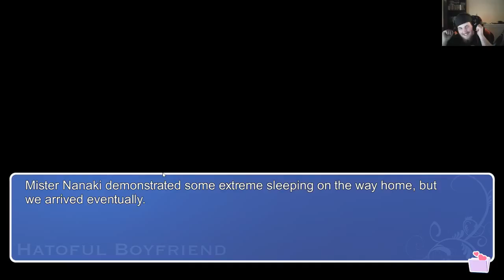I'm dating a.... Pigeon!? (Part 6)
A Stream about me streaming a pigeon dating sim.